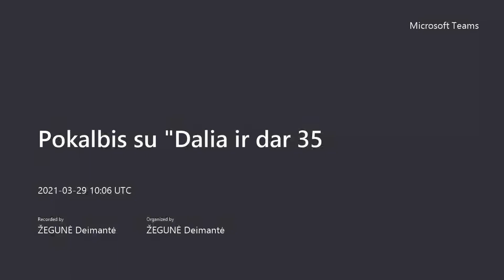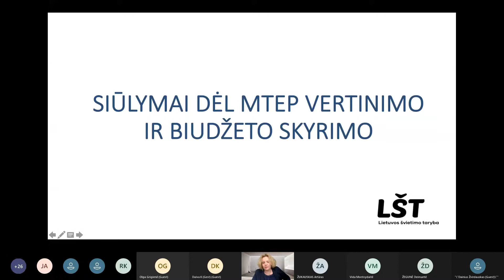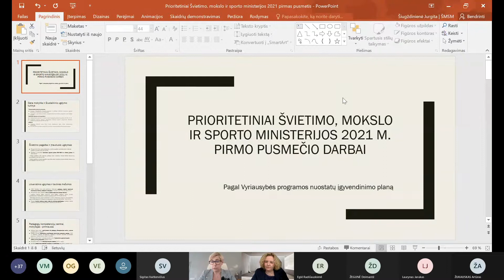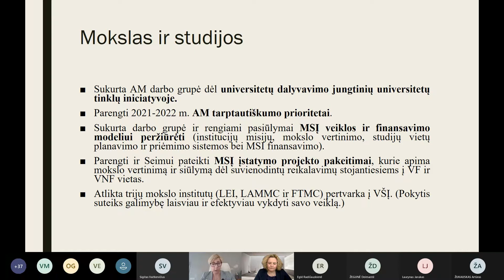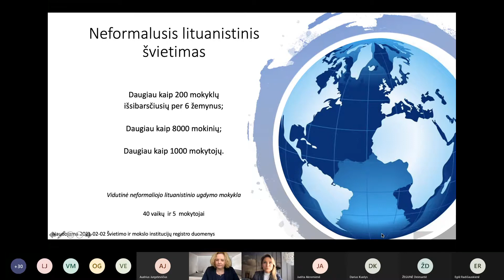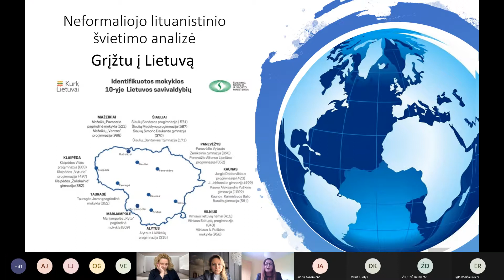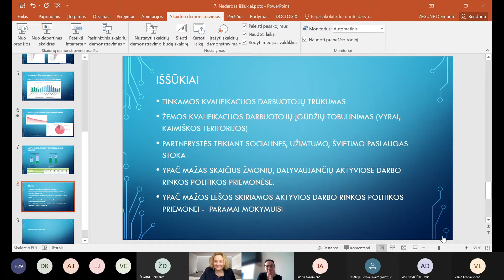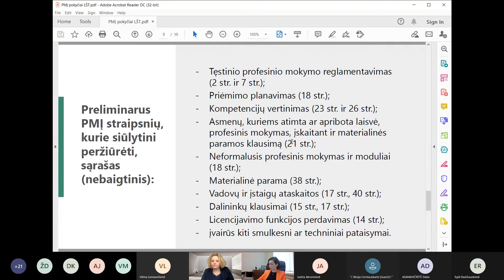2021-03-29 Lietuvos švietimo tarybos posėdis (pilnas įrašas)